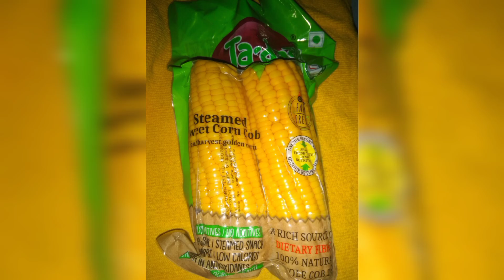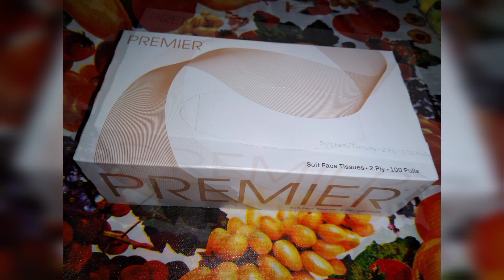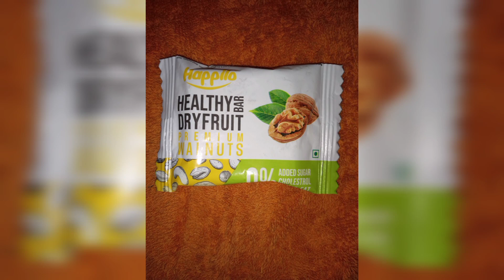Briyani - Pizza - Snacks